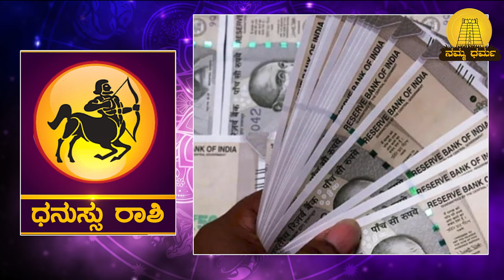ಈ ಐದು ರಾಶಿಯವ್ರಿಗೆ ನವರಾತ್ರಿ ತರುತ್ತೆ ಅದೃಷ್ಟ | ಸಂಪತ್ತು ಅದೃಷ್ಟ ಖುಲಾಯಿಸುತ್ತೆ | Namma Dharma